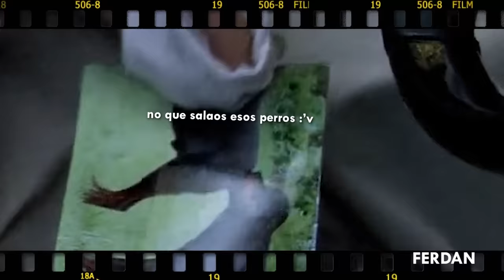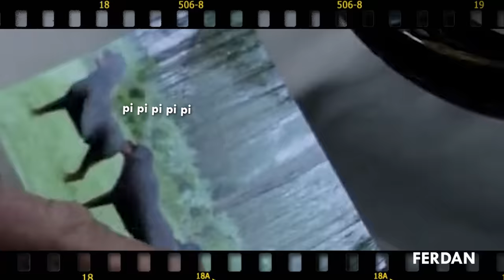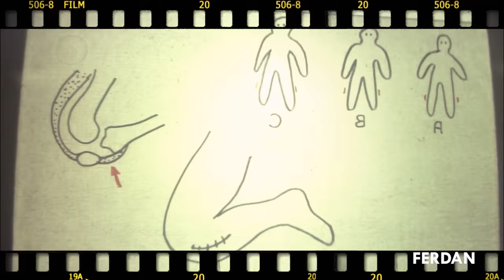EL CI3MPI3S HUMANO me hizo vomitar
¡Hola manos!
Normalmente cuando lees el titulo de una película, puedes saber a lo que te estas enfrentando, y de hecho cuando lees el de esta película en especifico, aun sabiendo lo que vas a ver, para nada es lo que llegas a imaginar, y es mucho peor de lo que crees que puede caber para una película de esta manera :'v.